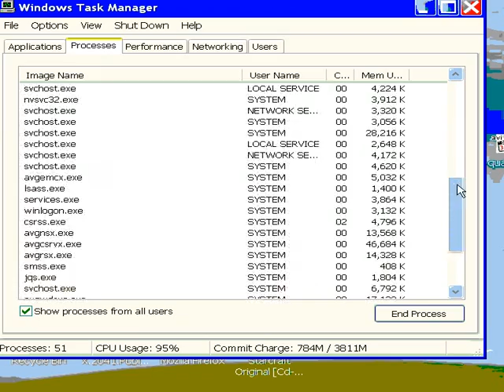TkO-TeaLaGe / TkO-LethaL vs 3oD[BaseBall] / xX]Dynasty[Xx #2